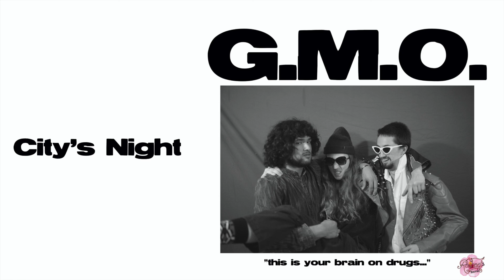City's Night - G.M.O.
Track one off of "This is Your Brain on Drugs"